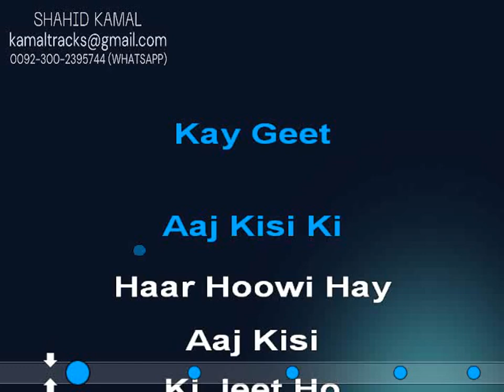jhoom jhoom ke nacho aaj lyrical vdo karaoke by shahid kamal#song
SONG:JHOOM JHOOM KAY NACHO AAJ
SINGER:MUKAISH
FILM:ANDAZ
LYRICAL VDO KARAOKE BY SHAHID KAMAL
For Full Video Karaoke  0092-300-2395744(whatsapp)